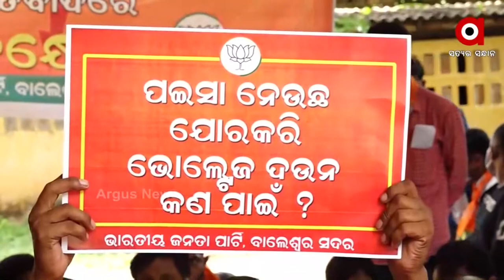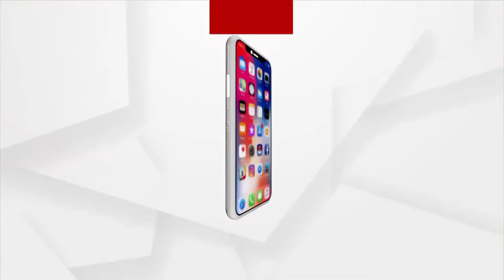ଅଘୋଷିତ ବିଦ୍ୟୁତ ଦରବୃଦ୍ଧିକୁ ନେଇ ବିଜେପିର ଆନ୍ଦୋଳନ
କରୋନା ସମୟରେ ଅଘୋଷିତ ବିଦ୍ୟୁତ ଦରବୃଦ୍ଧି ଲୋକଙ୍କ ସମସ୍ୟାକୁ ଆହୁରି ବଢାଇ ଦେଇଛି ବୋଲି ବିରୋଧ କରିଛି ବିଜେପି ।